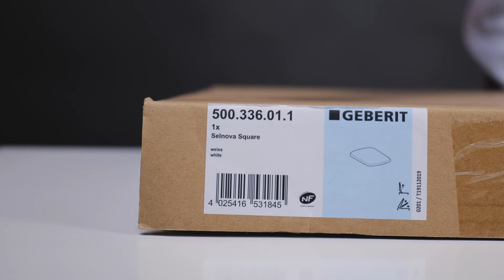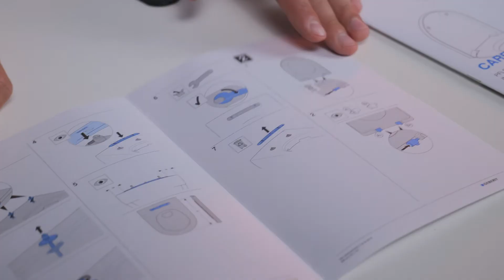Розпаковка і короткий огляд сидіння Geberit Selnova Square500.336.01.1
Відео-огляд і розпаковка  сидіння
Geberit Selnova Square. Артикул продукту 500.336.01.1

Сидіння відповідає усім сучасним трендам і має cистему кріплення QuickRelease та механізм плавного опускання Soft-close. Ідеально поєднується з підвісним безобідковим унітазом Geberit Selnova Square.

Детально про те, що входить до  сидіння, огляд деталей та переваг. Вся кераміка Geberit виготовлена із санітарного фарфору. Офіційна гарантія на унітази Geberit — 10 років, а на сидіння до них - 2 роки.